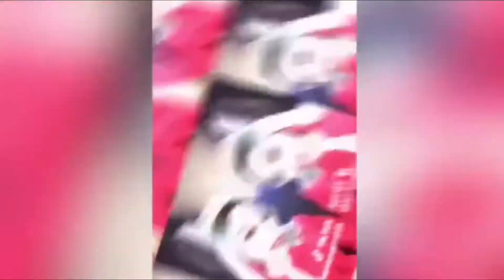Kilalanin natin si @regorscapevlog6607 | Brian Datu